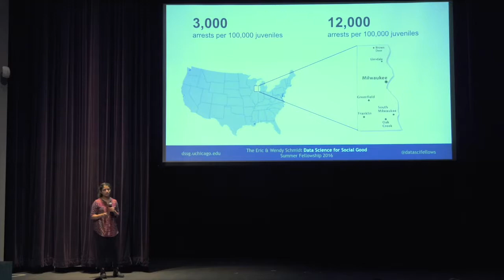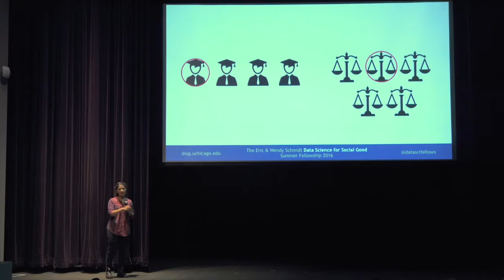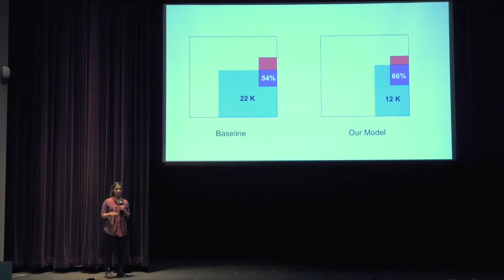2016 DSSG Data Fest: Milwaukee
DSSG Fellow Hareem Naveed talks about work with the City of Milwaukee on combining criminal justice and school data to better identify students in need of intervention programs.

The Eric & Wendy Schmidt Data Science for Social Good Fellowship is a University of Chicago summer program to train aspiring data scientists to work on data mining, machine learning, big data, and data science projects with social impact. The Data Fest is our closing event where each of our 12 teams talks about their summer work with a government or non-profit partner.